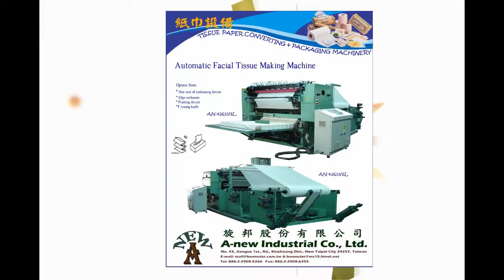Interfold Facail Tissue Machine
Interfold Facial Tissue Machine without embosser